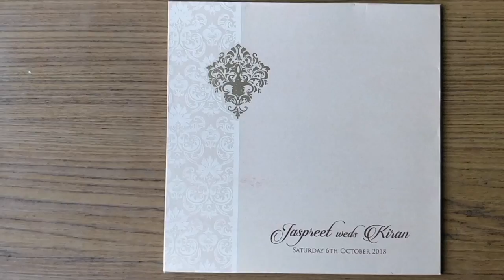JIM/1686: Indian Wedding Invitation in Cream with Golden & Cream Motifs